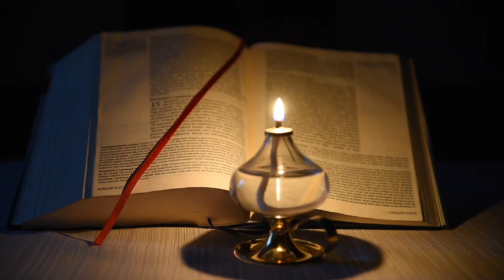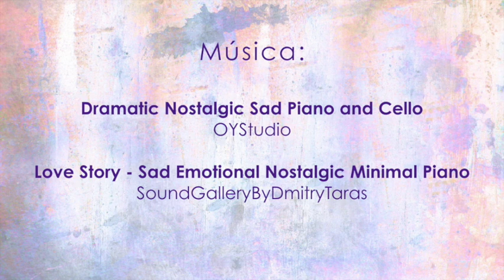I˚ Dimanche du Carême - Année A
Écouter la Parole avec sainte Faustine (année A)

Chaque samedi à 16 h 00, une nouvelle rubrique vous est proposée : « Écouter la Parole avec sainte Faustine ». Vous y trouverez des textes de l’Évangile du dimanche, un extrait provenant du « Petit Journal » de sainte Faustine et un sujet de réflexion.

L’intégralité de la série « Écouter la Parole avec sainte Faustine » sera mise à votre disposition :